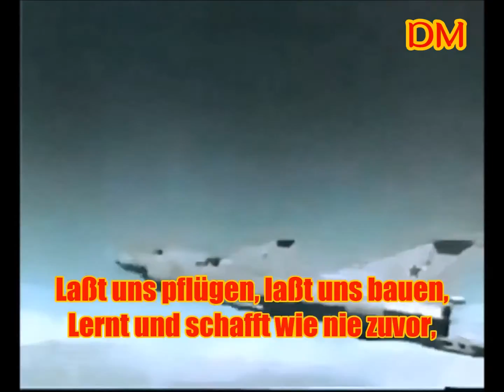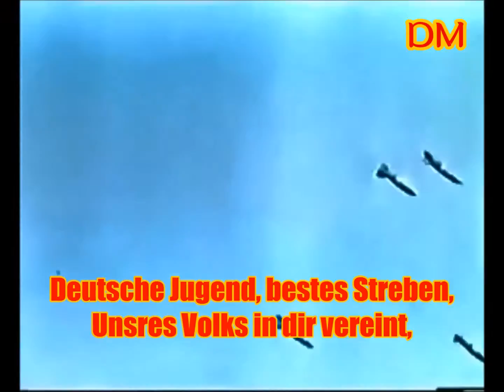East vs West Germany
Anthem of the GDR "Auferstanden aus Ruinen"